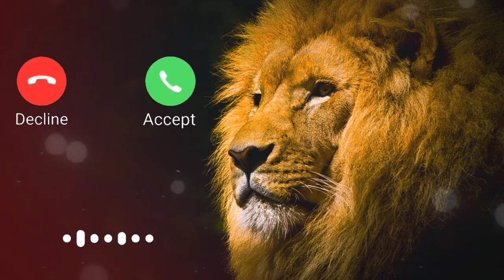Ramzan nasheed | no copyright background nasheed | Deen Islam DINC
Assalamu-Alaikum

Channel 🥰

keyboard ° 👇
tabsirah nasheed | no copyright | no music nasheed | nasheed mcn | nasheed mcn | islamic background
nasheed mcn
music song
no music nasheed   4
nasheed arabic beautiful
nasheed background
my dream islamic song
emotional islamic music
nasheed mcn
nasheed music background
nasheed music no copyright
nasheed islam arabic
Labbaik_Allahumma_Labbaik
emotional islamic music
free copyright music | islamic background music | no music nasheed  nasheed mcn | emotional islamic
no music nasheed
nasheed mcn
music song
nasheed arabic beautiful
nasheed background
emotional islamic music
nasheed mcn
nasheed music background
nasheed islam arabic